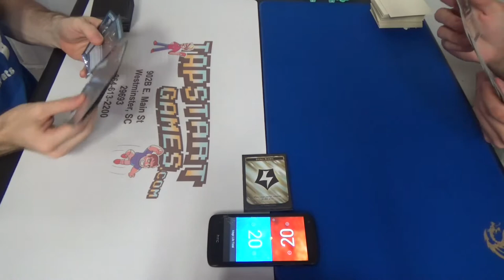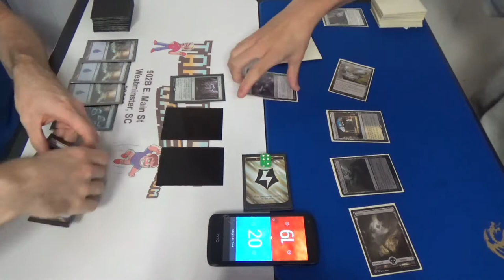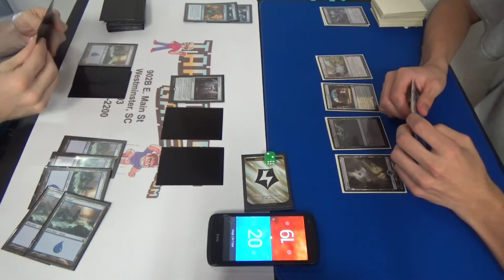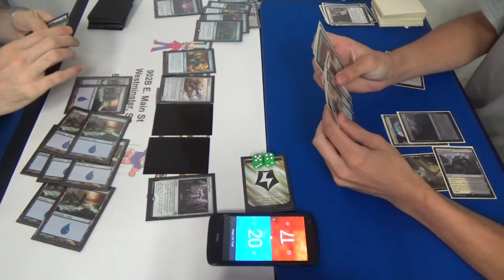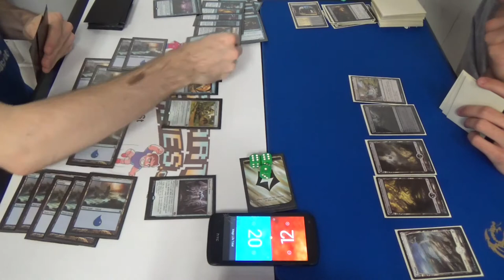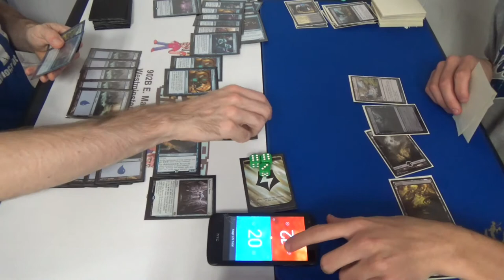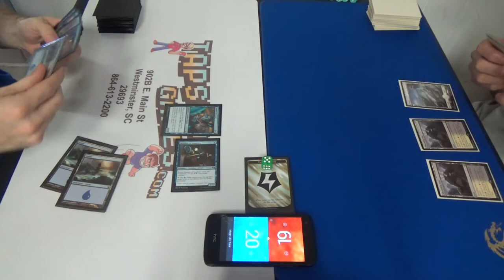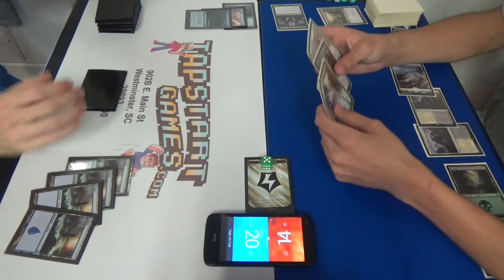Standard (BFZ-KLD) — Mono Blue Ancient Energy vs. Orzhov Control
—;)…Orzhov Control is still most definitely a thing, as we can see here. Still, I don't think that his list was quite finished.

Here's the decklist as I had it that day. Note that it is different from the version that was run in the previous week, owing to having access to more rares, but is even closer to the list that was featured in my deck tech.
Artifacts (5)
2 Dynavolt Tower
3 Cultivator's Caravan
Creatures (17)
4 Aether Theorist
4 Aethersquall Ancient
4 Minister of Inquiries
1 Pilgrim's Eye
4 Thriving Turtle
Enchantments (4)
4 Era of Innovation
Instants (8)
4 Anticipate
4 Engulf the Shore
Sorceries (2)
2 Coax from the Blind Eternities
Lands (24)
24 Island
Sideboard (15)
2 Confiscation Coup
4 Dampening Pulse
1 Emrakul, the Promised End
3 Negate
1 Sphinx of the Final Word
2 Summary Dismissal
1 Ulamog, the Ceaseless Hunger
1 Void Shatter

Thanks to our patrons:
Benedetto Diab
Chad
Vladictus